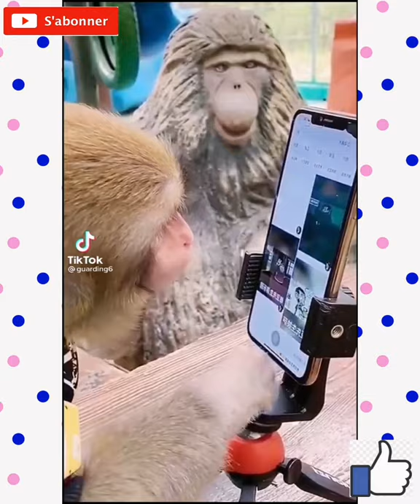Funny animal/ Monkeys reaction 🐒🐒🐒🐒🐒🐒🐒🐒🐒🐒🐒🐒TikTok video😉😉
Funny and cute animals video tiktok